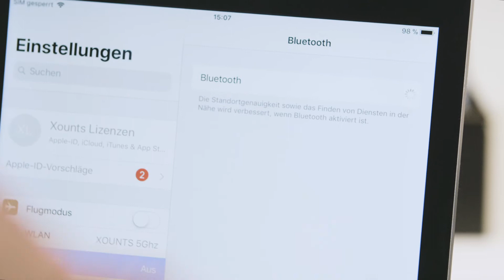How to install the Bluetooth Module I XOUNTS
Check out the setup manual for the XOUNTS Bluetooth Module and connect any device you want. The Bluetooth Module is designed to seamlessly plug in to your XOUNTS unit base, the Bluetooth module opens your musical horizons, allowing any device with Bluetooth functionality to connect with and play from your XOUNTS unit.